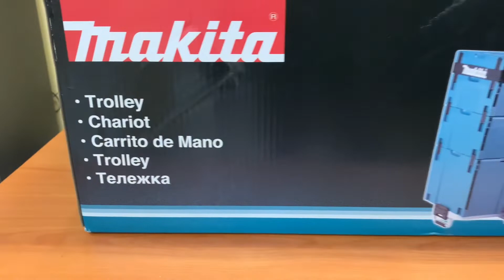Makita Trolley Unboxing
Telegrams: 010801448